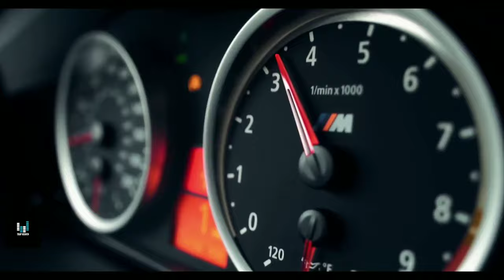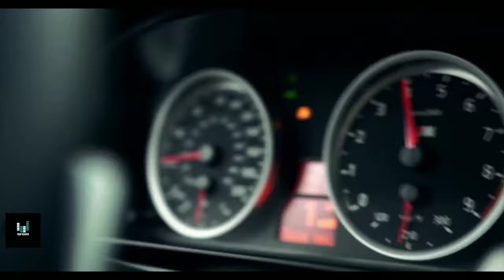Post Malone - Rockstar Ft. 21Savage | Car Song | Bass Boosted | Trap Heaven